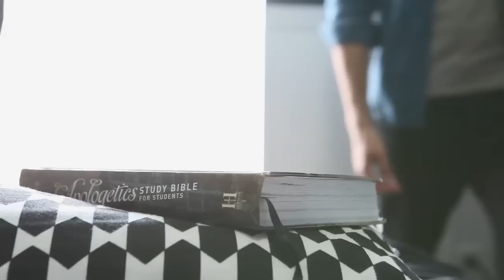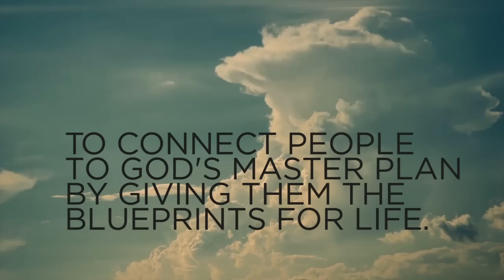Blueprints Church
What would it look like if your passion (what you get excited about), your giftedness (what you are really good at), and your calling (God’s unique purpose for your life) were perfectly aligned? I’m sure that you would agree that the result of this would be a life filled with joy and meaning. With EVERYTHING in us, we desire to see people come to a relationship with Jesus Christ and to find their God-given purpose. Our mission is to connect people to God’s master plan by giving them the “BLUEPRINTS for LIFE!”